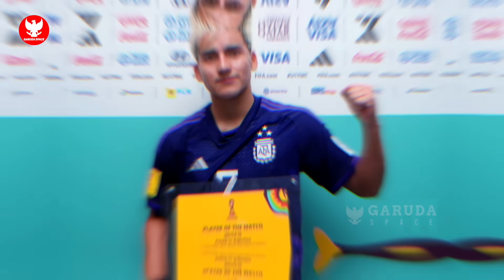BIKIN NGAKAK! Bintang Inggris ketagihan Mie Ayam jelang 16 besar~Kearifan lokal Indonesia mendunia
BERITA BOLA TERBARU DAN TERUPDATE DARI GARUDA SPACE - Berita Bola Hari Senin, 20 November 2023 : BIKIN NGAKAK! Bintang Inggris ketagihan Mie Ayam jelang 16 besar~Kearifan lokal Indonesia mendunia